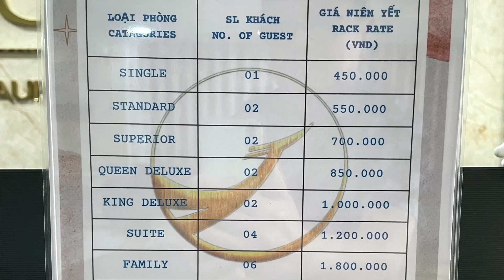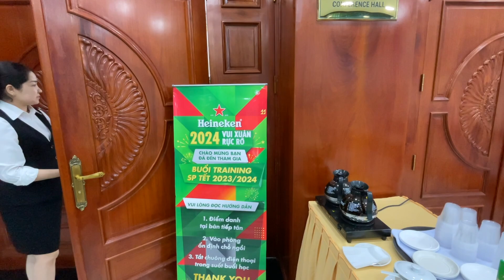🛏️ Lạc Hồng Hotel Mỹ Tho 3*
Vợ chồng tôi ở đây 13 đêm. Phòng Standard 550.000 VND / đêm (22.55 USD / night).